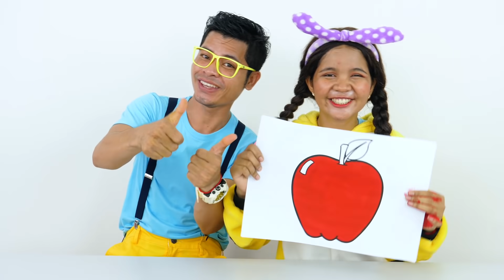Learn Colors & Fruit Names with Linda Fun Fruits & Paint Kids Toys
Learn colors with Linda by painting coloring pages and color song nursery rhymes. Linda also learns the names of fruits and their colors.